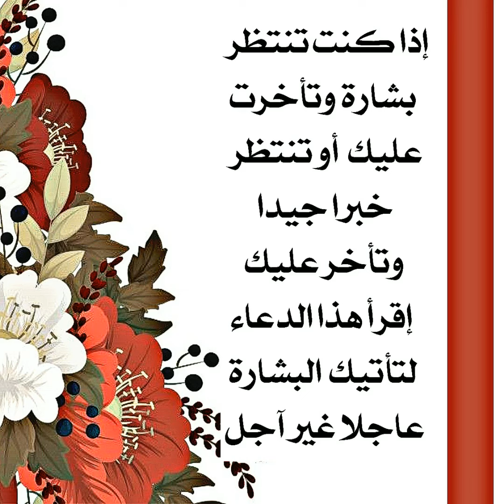إذا كنت تنتظر بشارة خير وتأخرت البشارة عليك إقرأ هذا الدعاء ليعجل الله تعالى لك البشارة